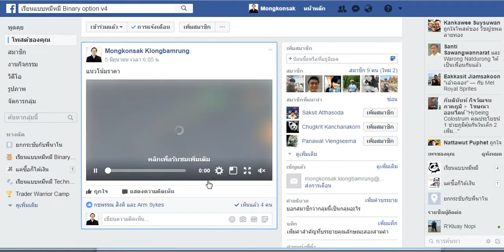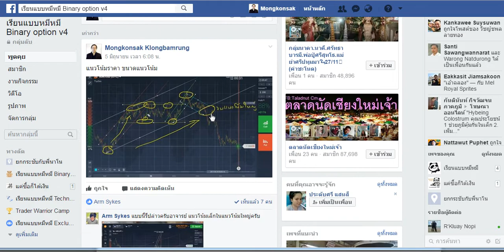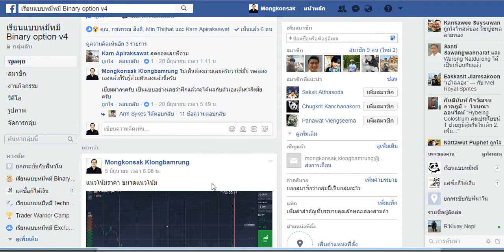เปิดรับรอบพิเศษ 3 วันเท่านั้น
คอร์ส Binary Option v4
รับรอบพิเศษ 3 วันเท่านั้น
23 - 25 มิ.ย. 2560

นักเทรดมือใหม่
นักเทรดที่ยังขาดทุนอยู่
ราคาพิเศษ 2,000 บาทจาก 3,500 บาท

ในรอบนี้เพิ่มเนื้อหาเกี่ยวกับการแก้ไขผลขาดทุน
และเน้นการทำกำไรด้วยการบังคับเข้าร่วม
โปรแกรมรับรองผล
เนื้อหาแบ่งเป็น 5 part
Part1 ทั่วไป
- อธิบายภาพรวมและวิธีดู vdo ให้ได้ผลมากที่สุด
- binary option. คือ
- หน้าเทรดของ IQ option
Part2 ความรู้พื้นฐาน
- กราฟราคา
- การอ่านกราหราคา และรูปแบบต่างๆ
- แนวโน้มราคา
- การเคลื่อนไหวของราคาเป็นคลื่น
- indicator ต่างๆกับราคา
- การจัดการเงินทุน
Part 3 การใร้างระบบเทรด
- ระบบเทรดคือ?
- ขั้นตอนการสร้างระบบเทรด
- ตัวอย่างระบบ
Part 4 โปรแกรมการันตีผล ไม่ได้คืนค่าเรียน
Part 5 แก้ไขการขาดทุนด้วยการเปลี่ยนข้อมูลในจิตใต้สำนึก
- ค้นหา และยอมรับเหตุของผลขาดทุนที่ผ่านมา
- เปลี่ยนแผนผังความคิดใหม่

สอบถามเพิ่มเติมและลงทะเบียนเรียน